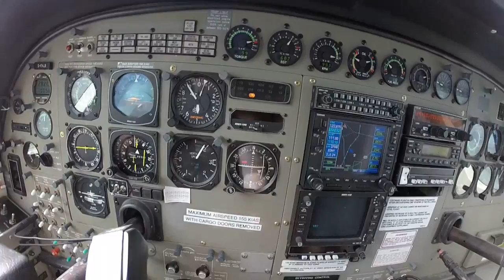Tandemsprung von Marcus bei skydive nuggets in Leutkirch